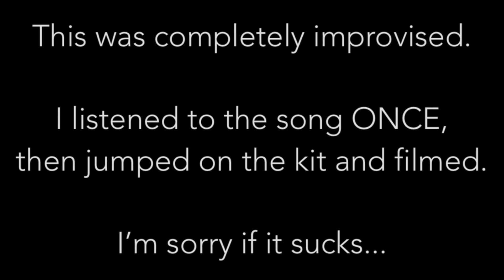YoungBoy Never Broke Again - Make No Sense (IMPROVISED DRUM COVER)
Gonna be honest: I kinda procrastinated this week and didn’t end up making a video til the last minute, so I checked the trending tab on YouTube Music, found this song, listened once, and sat behind the kit and started recording. If it sucks, that’s why. YOLO (People still saying that? Hope not.)